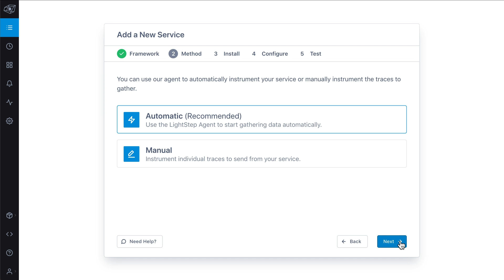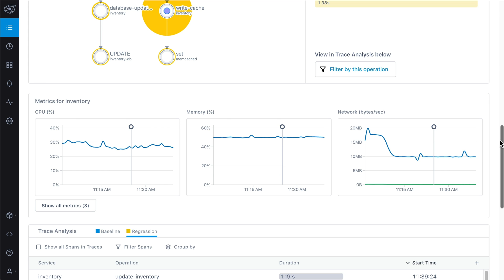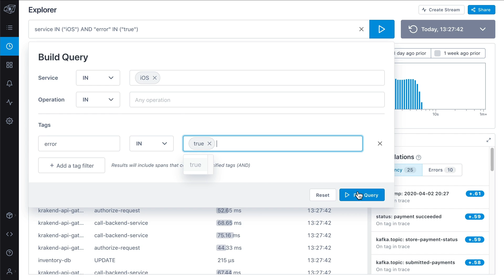What's Lightstep?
Lightstep enables teams to detect and resolve regressions quickly, regardless of system scale or complexity. We integrate seamlessly into daily workflows, whether you are proactively optimizing performance or investigating a root cause so you can quickly get back to building features.